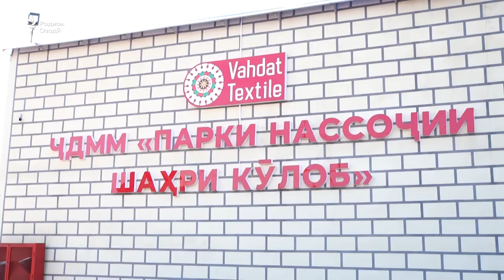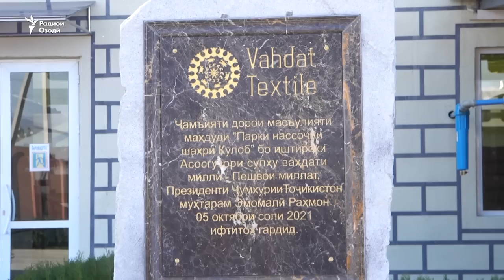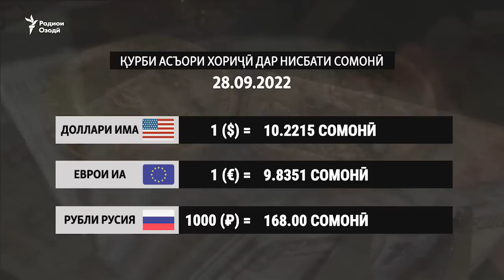Дастур барои ба артиш бурдани фарзандони мансабдорон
Омодагӣ ба даъвати тирамоҳии ҷавонон ба артиш.
Дар Қирғизистон истеъфои Қамчибек Тошиевро талаб карданд.
“Душанбе сити банк” хидматрасонӣ ба кортҳои бонкии "Мир"-и Русияро қатъ кард.